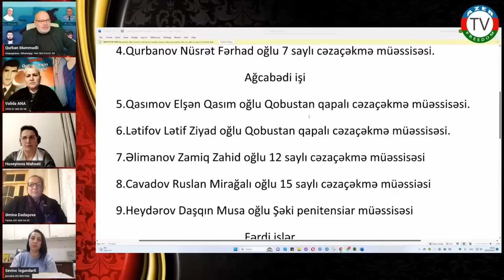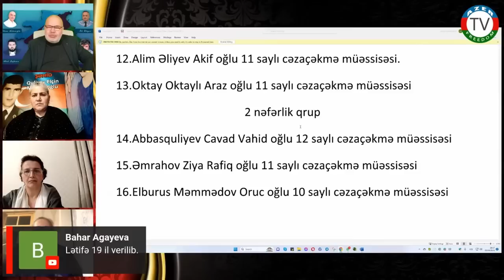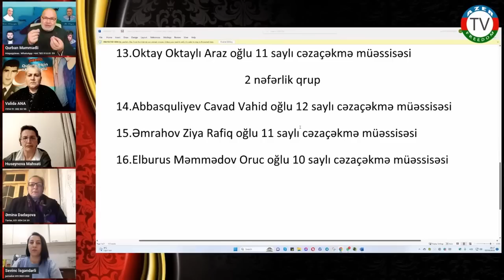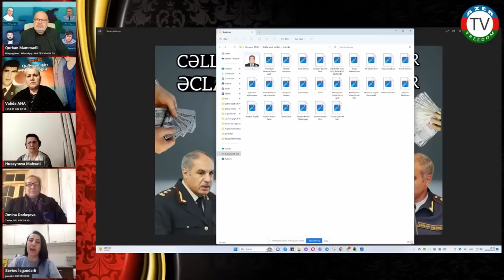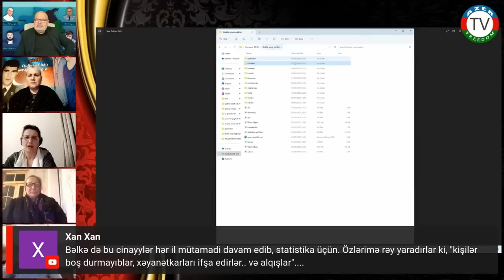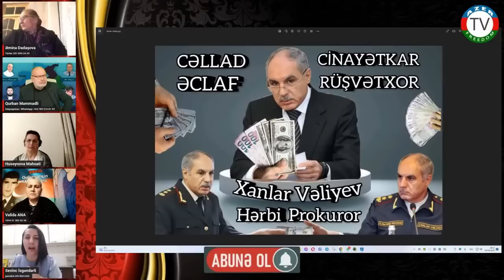5.4.23: Tərtər zərərçəkmişləri Kamran Əliyevin nağıllarına inanmırlar...